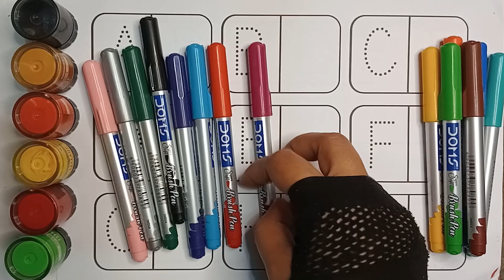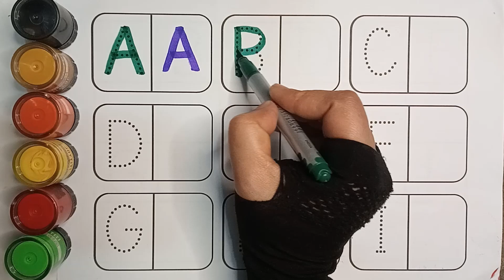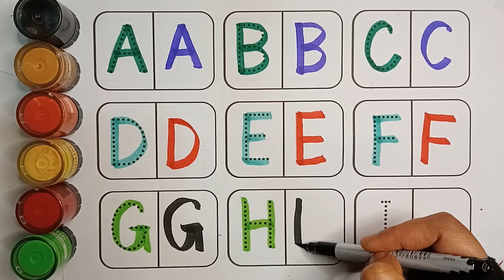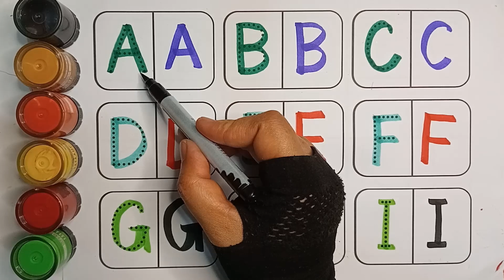abcd, abcde, a for apple b for ball C for cat ,alphabets, phonics song, अ से अनार, English varnmala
your querry:

alphabets
a for ant b for banana abc song
phonics song
a for apple b for ball abc song
preschool education
bangla phonics song
number counting
number counting 1-100
number counting 1-50
number counting 1-20
number counting 1-10
number counting 1-100 phonics song
nursery rhymes song
preschool video
preschool learning
a b c d e f g h j k l m n
abcd song
abcd
a for apple b for ball kids song
number song
abc song
a for apple b for ball songs in bangla
nursery rhymes bangla
abcd for learning child
a for apple apple song
ka se kobutar
colors
color name
abcd abcd
a se anar
alphabets video